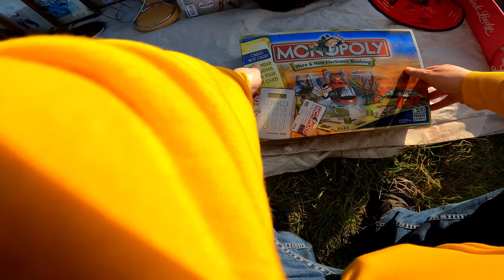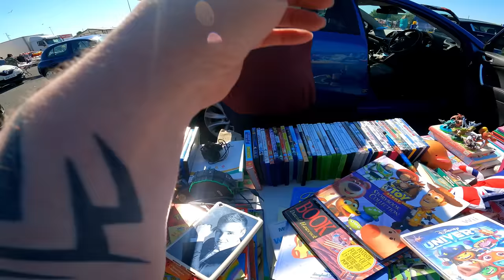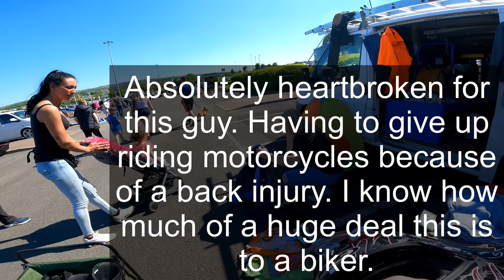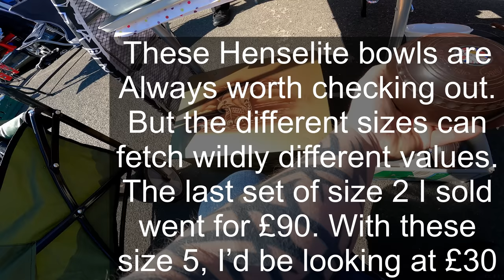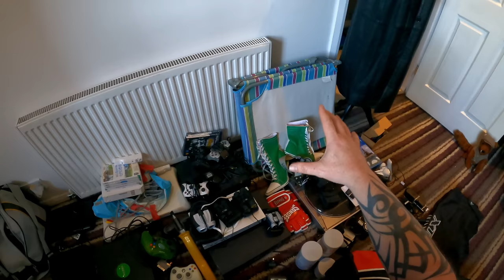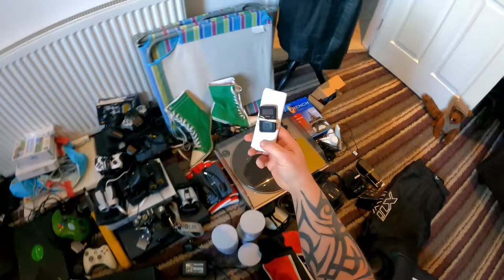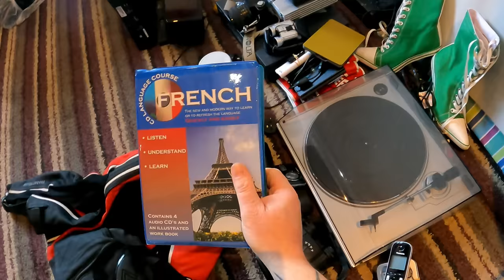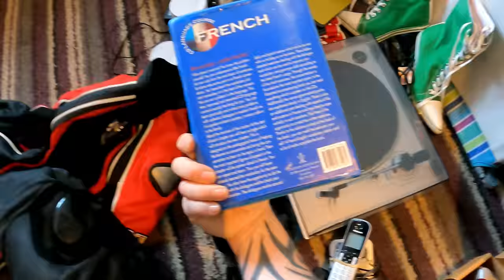£1,000+ profit from a morning at the car boot sales - Reselling to Fund Your Lifestyle #066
Now I know it was a bank holiday weekend... and I know the weather was absolutely gorgeous... but even then, I wasn't expecting this result. Hitch a ride on today's video for a fantastic haul with amazing profits, from 2 of the North West's largest car boot sales.

If you love car boot sales or reselling. Please click the thumbs up on this video.

Accountancy solutions:
I have partnered with Osome Accountancy, to offer channel subscribers the following amazing deals on your accounting solutions. To get these deals, just click the link below the one that suits your needs.

ABLreselling